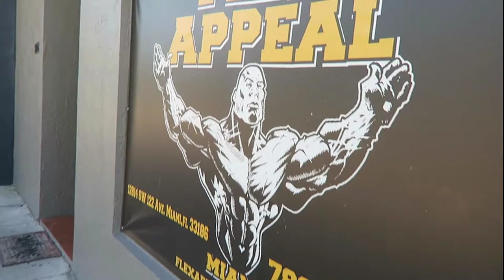Workout with Me: Upper Body Workout| Beauty Turned Beast Training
Let me show you exactly how I train. This is what an upper body training day looks like for ne